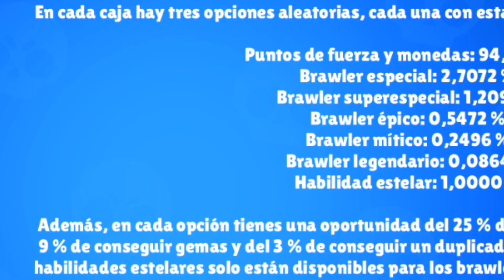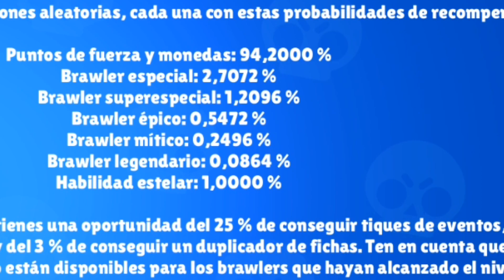ME SALE ESTE BRAWLER CUANDO MENOS LO ESPERABA | Abriendo Cajas en Brawl Stars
En el día de hoy abrimos cajas buscando nuevos brawler, y cuando menos lo esperaba, me salió este increíble brawler, espero que os guste.

DEJA TU LIKE SI TE HA GUSTADO, SUBSCRÍBETE ES GRATIS!

▄▄▄▄▄▄▄▄▄▄PREGUNTAS FRECUENTES ▄▄▄▄▄▄▄▄▄▄

• Todos los días un vídeo a las 16:00 (Hora Española)

Vídeo creado y subido por AGASIGAMER.